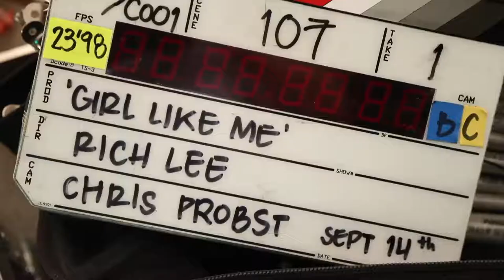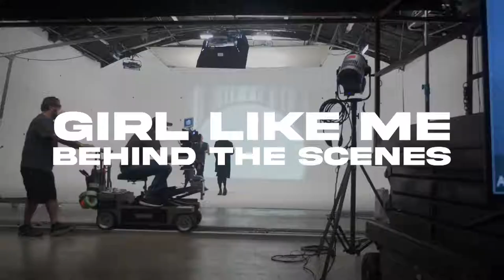Shakira + Black Eyed Peas - Behind the Scenes "GIRL LIKE ME"